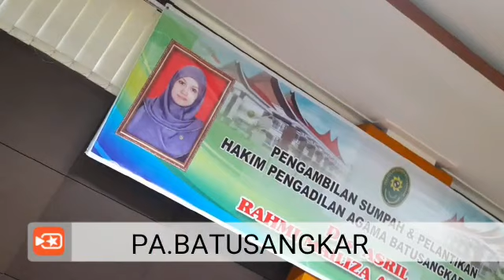Behind the Scenes atau BTS